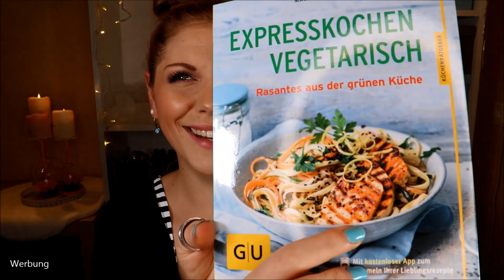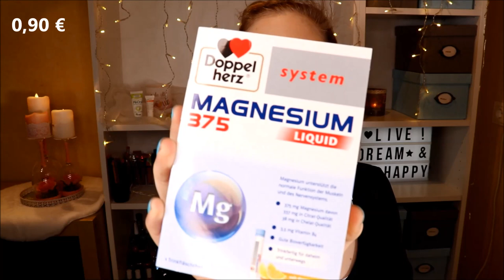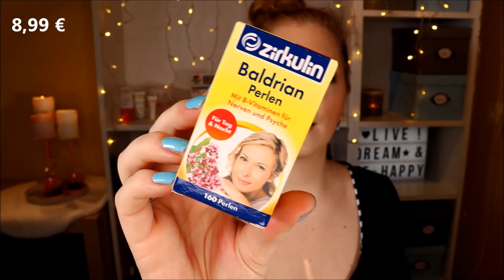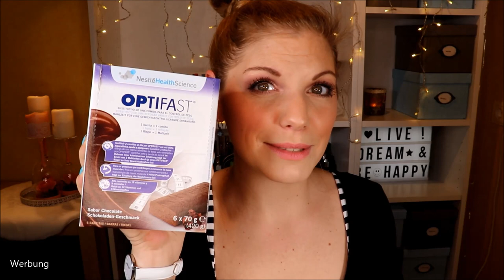WIEDER SO HEFTIG?! Eurapon for you Box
Für knapp 10 € bekommt man diese Apothekenbox mit einem hochwertigen und tollen Inhalt!
Die EuraponForYou Box ist immer unfassbar schnell ausverkauft.
Damit du vor der zweiten Verkaufsrunde am 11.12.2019 um 16 Uhr schon mal weißt, ob es sich lohnt, zeige ich dir dieses

Liebe Grüße
Claudi